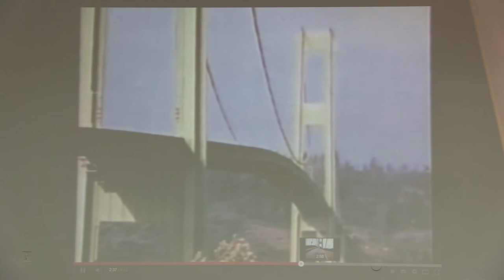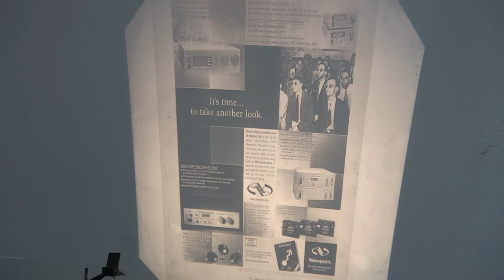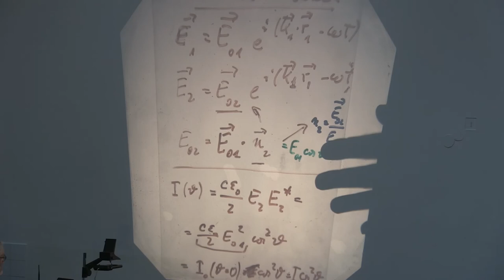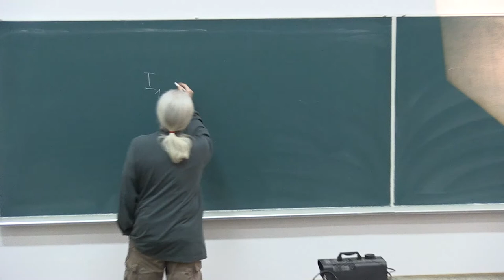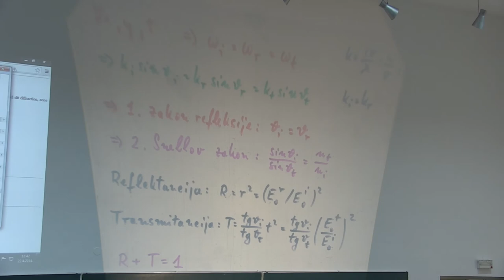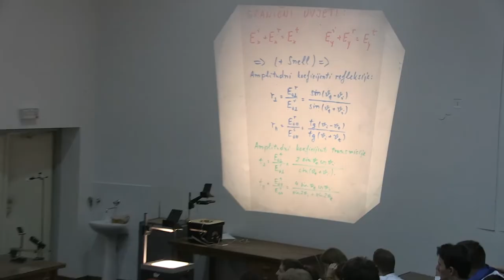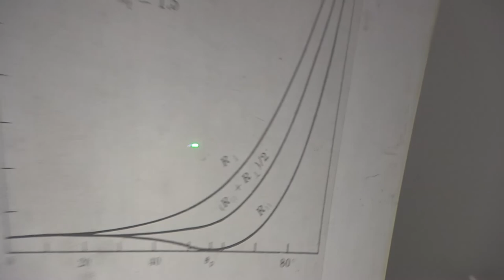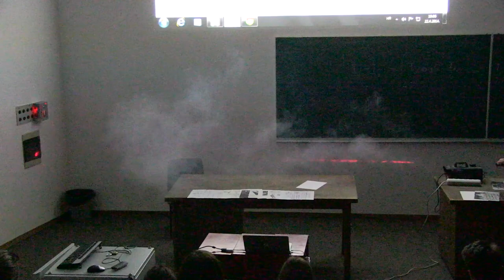Prof. Mladen Pavicic, Predavanja iz fizike, 2014-17-2, Sveuciliste u Zagrebu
Predavanja iz fizike za studente 1. godine (2. semestar) sk. god. 2013/14 Gradjevinskog fakulteta Sveucilista u Zagrebu, Hrvatska (17. predavanje, 2. sat, OPTIKA: TEORIJA: Michelsonov interferometar, interferencija na prakticnom primjeru laser pointera i gaze, linearna i cirkularna polarizacija, Malusov zakon, Zenonov nacin zakretanja ravnine polarizacije, Fresnelove jednadzbe, Brewsterov kut; EKSPERIMENTI: Interferencija laserskih zraka iz laser pointera na gazi, linearno polarizirane naocale za gledanje 3D filmova baziranih na linearnoj polarizaciji iz 1950.-tih godina, cirkularno polarizirane naocale za gledanje danasnjih 3D filmova (baziranih na cirkularnoj polarizaciji), demonstracija Malusovog zakona s jednim, dva i tri filtera, demonstracija Brewsterovog kuta s dvije staklene ploce, demonstracija disperzije laserskih zraka u vodenoj magli; VIDEO: Oscilacije i kolaps Tacoma Narrows mosta.). Predavac: Prof. Mladen Pavicic, redoviti profesor u trajnom zvanju, procelnik Katedre za fiziku. Lectures in Physics given (in Croatian) to students (1st year, 2nd term, year 2014) at the Faculty of Civil Engineering, University of Zagreb, Croatia (17th lecture, part 2, Optics). Lecturer: Prof. Mladen Pavicic, Full Professor, Head of the Physics Chair.